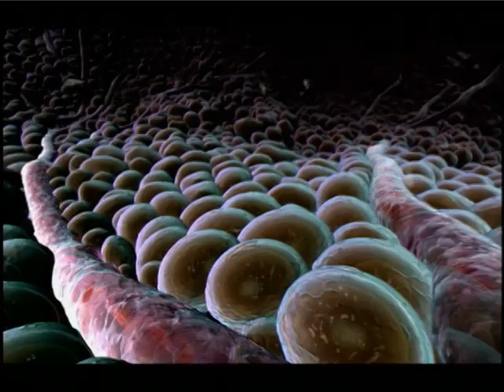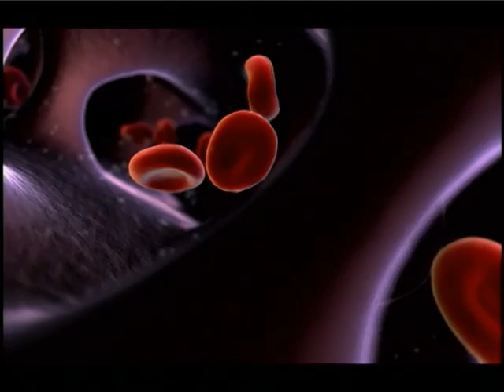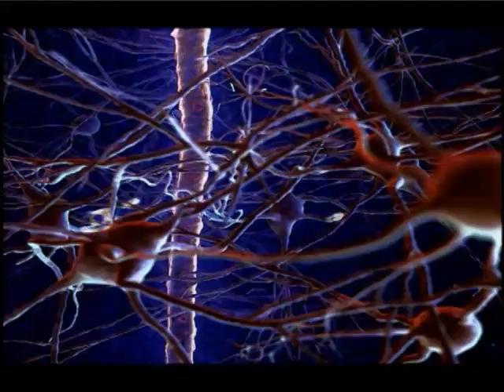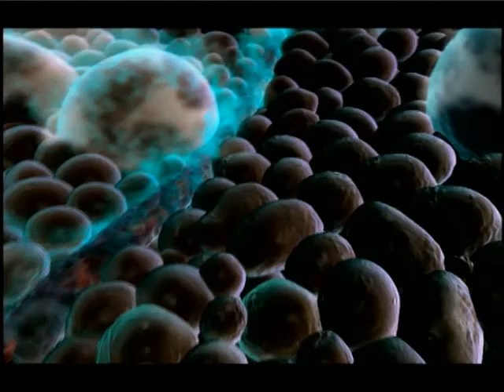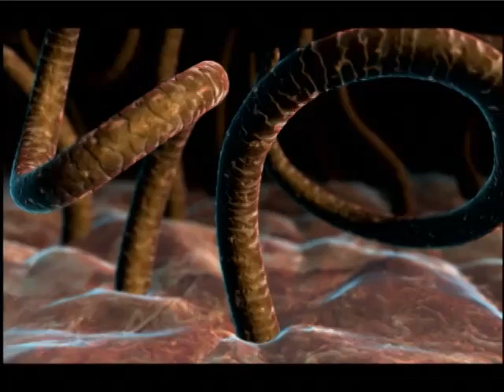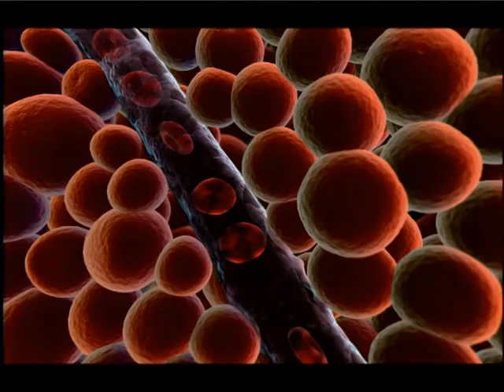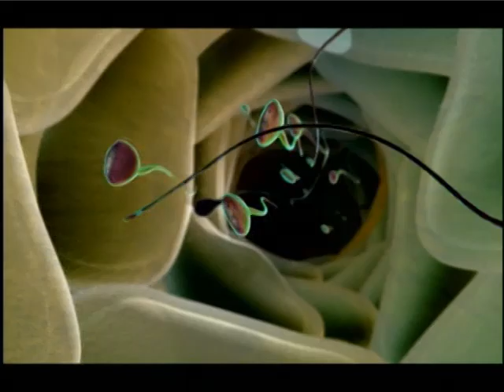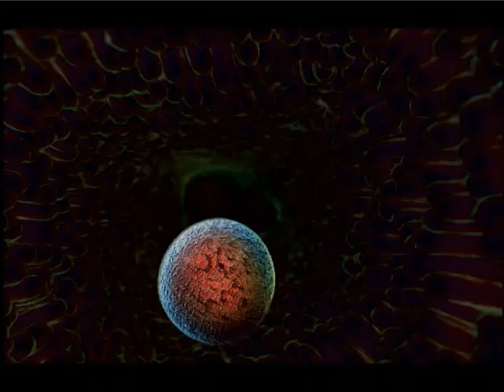Body Story: Sueños Adolescentes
Body Story, un documental sobre cómo funciona el cuerpo humano.